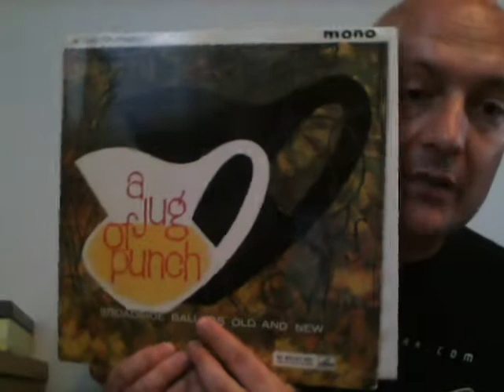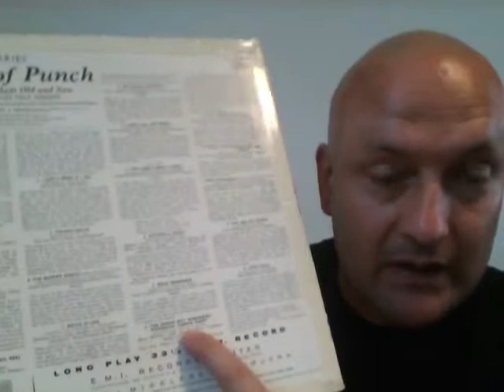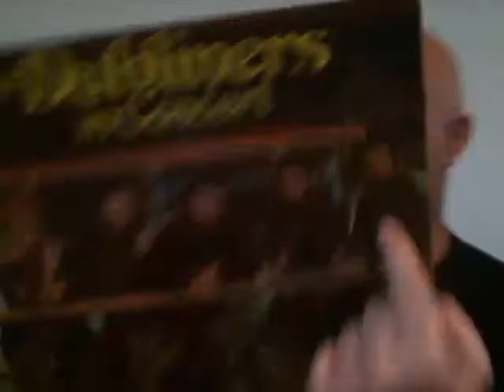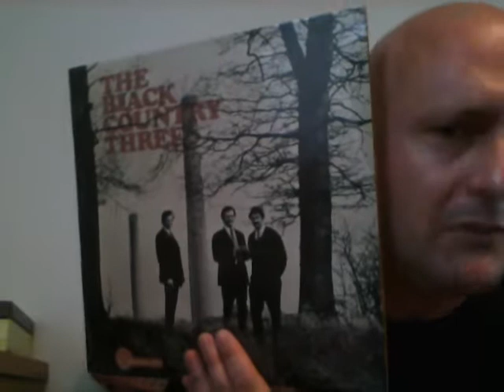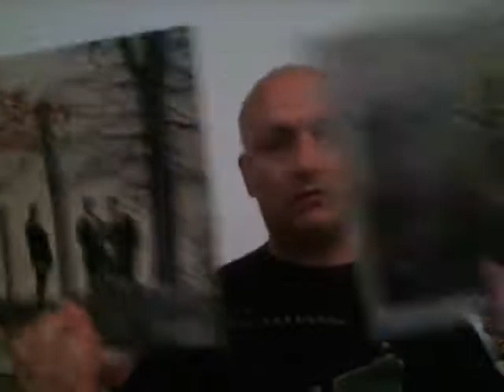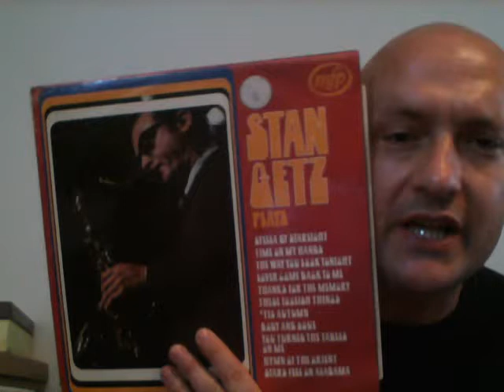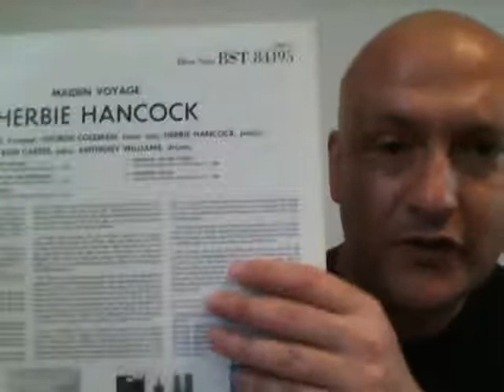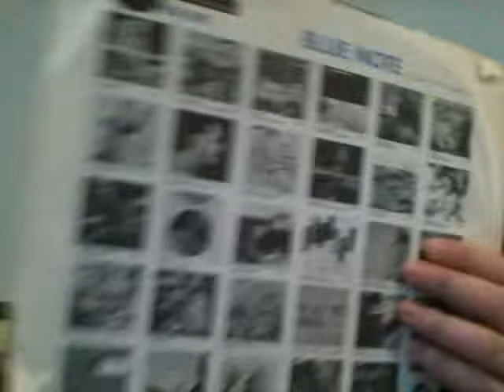Vinyl update folk and Jazz.Charlie Parker,Herbie Hancock,Stan Getz,The Dubliners.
Some of my recent pickups from the Jazz and Folk genres.

Including.

Stan Getz Plays.

Herbie Hancock Maiden Voyage.

The Black Country Three.

Modern Folk Quartet Changes.

A Jug Of Punch Various.

And more.